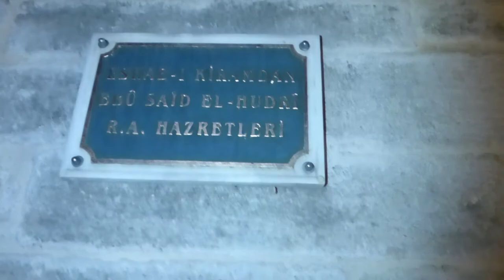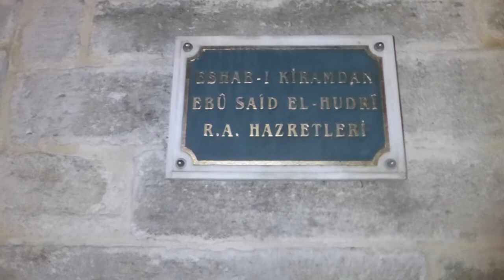Eshab-ı Kiramdan Ebû Said El Hudri R.A. Hazretleri-İstanbul (islamhotnews.com)